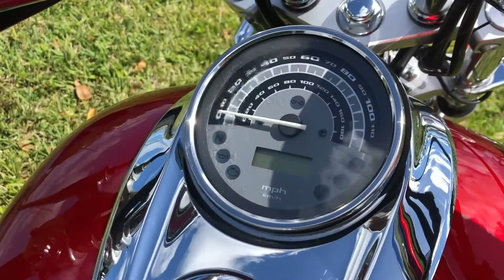2010 HONDA SHADOW SABRE 1300